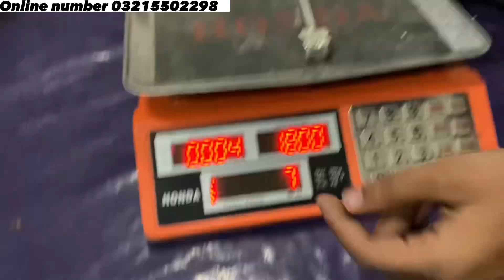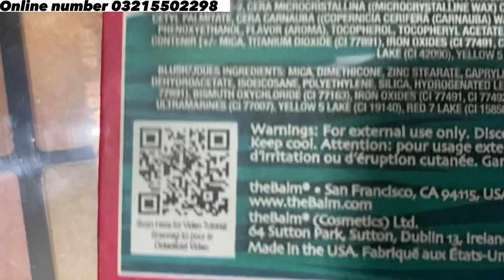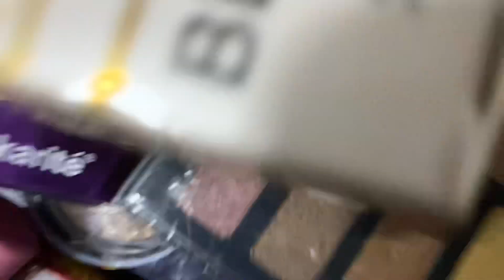Start Makeup Buisness At Home || Online Earning Cosmetics || Shershah Sohrab Godam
In This Video Present Start Makeup Buisness At Home WHOLESALE COSMETICS items Aftab Raaj Deal Sher Shah Cosmetics Makeup Buy In Kilo Gram Start Makeup Business Wholesale Shop Makeup For Online Earning Sohrab godam Aftab Raaj Biggest Shop Sher shah Sohrab Godown All Skin Types In shershah market Aftab Raaj Best Cosmetics for Online Earning Makeup In Shershah Market Sub Se Sasta Makeup Very Cheap Price Imported Cosmetics Bride cosmetics set 50% OFF.
LOCATION || Shop Number 8 Aftab Raaj Godam 1st Floor Sohrab Godam Sher Shah Karachi.
We have deal whole sale Makeup brushes and Lott Bridle deal cosmetics in shershah Market Sohrab godam   Indian makeup Indian and Imported Cosmetics deal

we have cosmetice online makeup all items available wholesale cosmetics shop this is makeup online cosmetics online we deal in nail paints latt brushes latt eyeshadows and line maskara and all cosmetics. in shershah market near to super general godam shershah karachi

shershah sohrab godam karachi